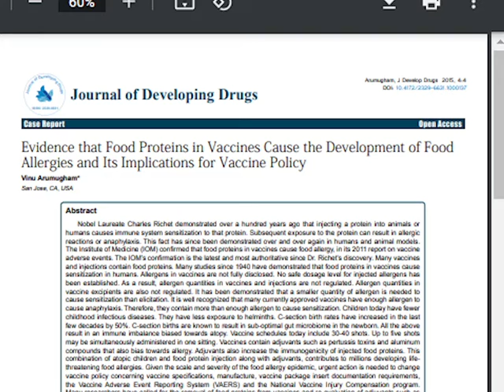Can Repeated use of food protiens in injections cause a Food Allergy?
White Paper discussed Over the past 25 years food allergies have skyrocketed to become a major health issue affecting 220 million people globally. This Article from the Journal of Developing Drugs speaks to those who have a food allergy or have recently developed a food allergy.  This isn't new information.

  IF this is new information to you then you are just late to the party.  This has been a known  science in The V industry.   name of article to search Evidence that food proteins in V_x_n_  cause the development of food allergies.
Food P=FoodProtien+Sniiff Sniff=TheFlu
V=V_x_n